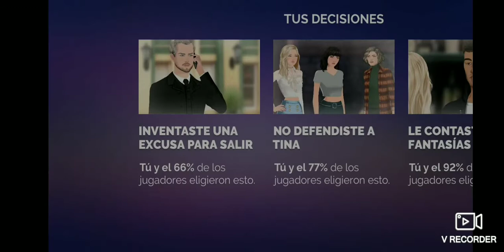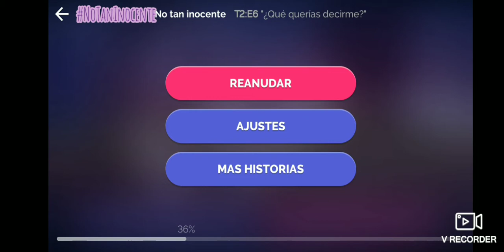NO TAN INOCENTE - EPISODIO 20 "PRUEBA DE VESTIDO" // EPISODIO 21 "¿QUE QUERÍAS DECIRME?"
En el episodio de hoy, Tania estará en conflicto con el tema de su boda.

Por otro lado, Zack es apuñalado por los asquerosos tipos de Petnor.
También León conocerá a Johnny (El ex de Alice) y por último, Alice tendrá una cita con Johnny en su hotel para poder frenar la guerra con los empleados de la fábrica.

¿Que cosas sucederán en esa habitación? No lo pierdan en el próximo episodio de NoTanInocente